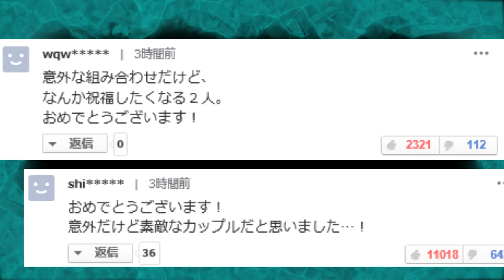玉木宏が木南晴夏と結婚！周囲からは驚きと祝福の声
玉木宏、木南晴夏と結婚！周囲からは驚きと祝福の声
俳優の玉木宏が女優の木南晴夏と結婚することが２０日に分かった。
それに関して周囲からは意外だという声や祝福の声が上がった。